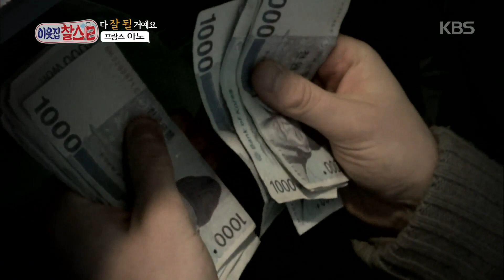[HIT] 설특집 이웃집 찰스 - 우리 아노가 달라졌어요 . 20150220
지난주까지 한국인의 입맛을 사로잡기 위해 불철주야 팥 소스 개발에 몰두했던 아노!
드디어 아노표 '팥 크레이프'를 완성해 신메뉴로 개시하기로 결정한다.
그리고! 붕어빵 찾아 떠난 초등학생을 사로잡을 메뉴로, '딸기 크레이프'를 도입하기로 하는데...
드디어 다가온 신메뉴 첫 개시일!
주말인 데다 오랜만에 날씨가 풀려, 시장 골목은 오랜만에 사람들로 북적인다.
아노의 크레이프 가게는 연일 줄을 잇는 손님들로 북적일만큼 인기가 급상승 했다.
아노는 평소 크레이프가 한국 사람들의 입맛에 맞지 않아 많은 고민을 하고 있었기에 자신이 만든 크레이프를 맛있게 먹어주는 손님이 늘어 일에 확신과 자신감이 상승했다.